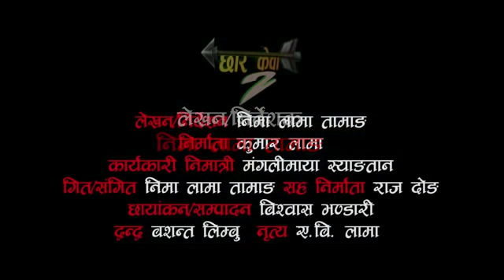Hd trailer of Tamang Movie "Chhar Kewa"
Produced by:- Kumar Lama
Written & Direction:- Nima Lama Tamang